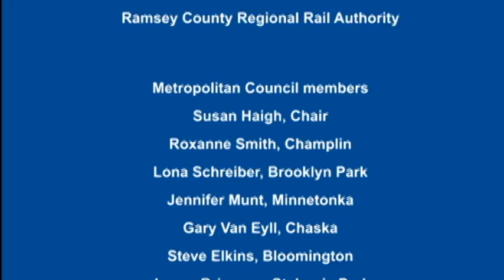Metropolitan Council's 2013 State of the Region Address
Met Council Chair Susan Haigh delivers the 2013 State of the Region address at Union Depot.